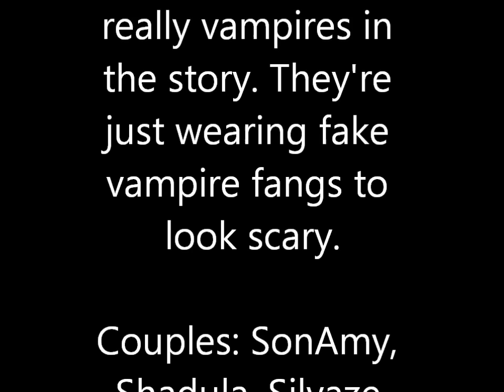SSS Hedgehog: Blood Emeralds story link